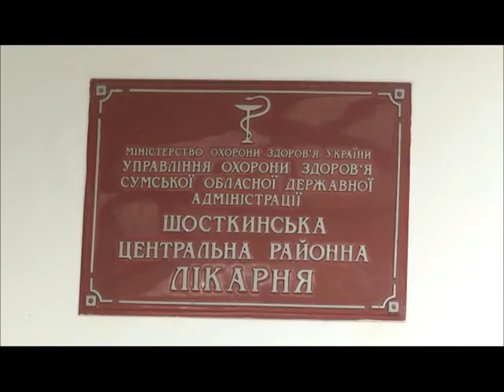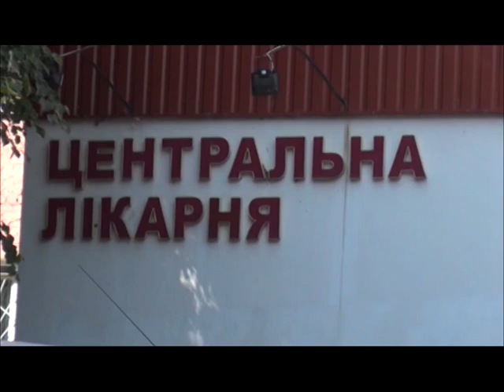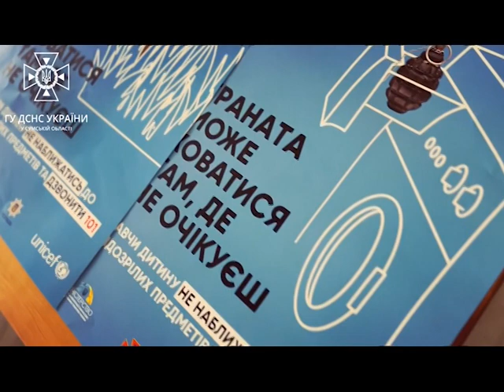Сумщина на 31 10 22